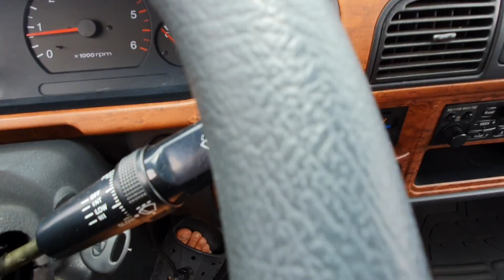NEW GRACE 15SEAT